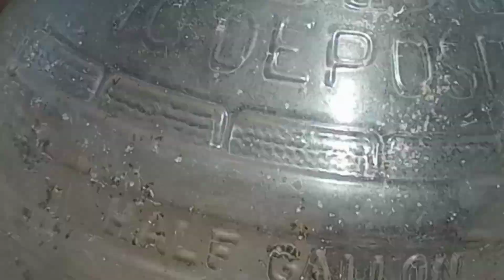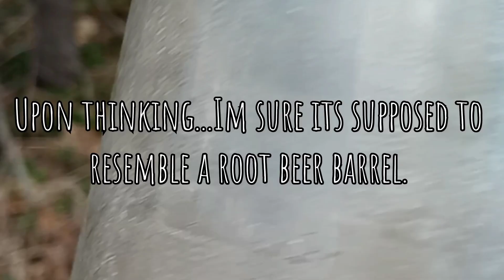Muskegon River Country: Lost Lake Found & River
Last installment for now. lots to visit learn and explore out here. Found our beautiful little lost lake and we explore the high banks of Muskegon river.